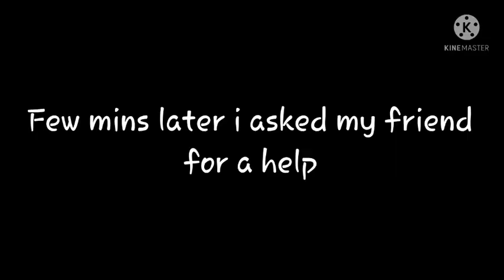my dia luck is really crazy (Im fine) 😀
Yes guys im not too active bc goofy mood